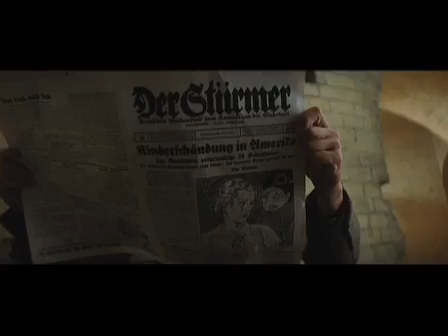'Inglourious Basterds' Review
Spill Crew reviews 'Inglourious Basterds'